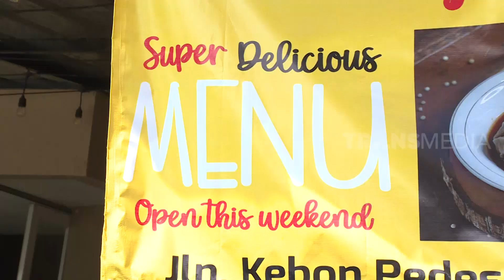Ditra Marfie Penasaran Rasa Bakso Rujak | MAKAN RECEH (23/06/21)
MAKAN RECEH
Rabu, 23 Juni 2021